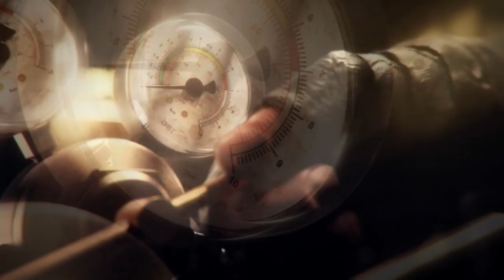CROSSOUT BETA GAMEPLAY - War Thunders NEW GAME! (Crossout Gameplay)